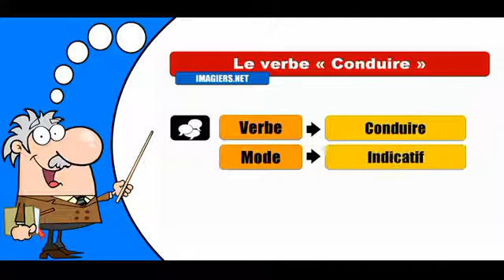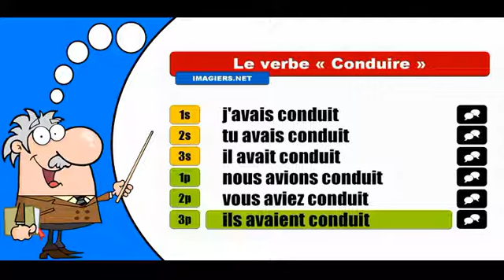La conjugaison du verbe Conduire # Indicatif Plus que parfait